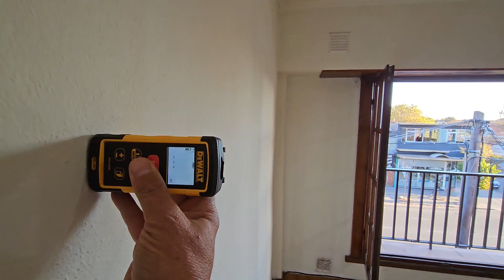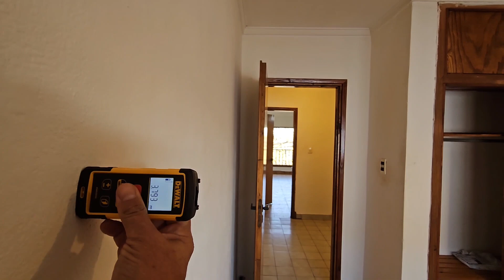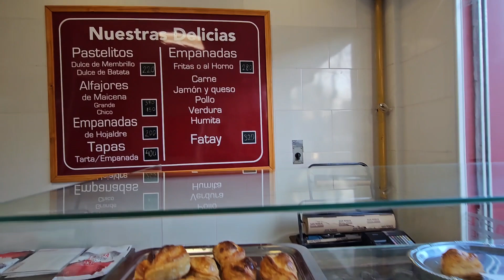Venta - Departamento dos ambientes a la calle por escalera - Av Colón 4385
Departamento dos ambientes a la calle con balcón, segundo piso por escalera.
 El ingreso es directo al living comedor, con cocina incorporada y salida al balcón.
 Mediante hall distribuidor accedemos al baño completo con ducha. El dormitorio es con pisos flotantes y cuenta con ventana al pulmón del terreno y placard empotrado.

Por su ubicación, se encuentra a 200 mts del paseo comercial de calle San Juan y 600 mts. de la nueva Estación Ferroautomotora.